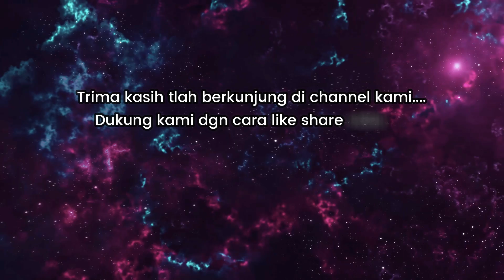CINTA BAYA PANDEHAN. Voc/Cipt : RUMADY HANDIWUNG..Demo lagu dayak terbaru..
Lagu ini masih berupa demo...
Durasi fullnya masih dalam penggarapan...
Vocalis                : RUMADY HANDIWUNG.
Ciptaan                : RUMADY HANDIWUNG.
Aransemen         : HARNO/PERDIANTO.
Vidio/gambar     :  LAGU DAYAK KALTENG.
Produser              : FERY CORNELIUS.

Lagu dayak terbaru 2019.
Lagu dayak kalteng.
Lagu dayak.